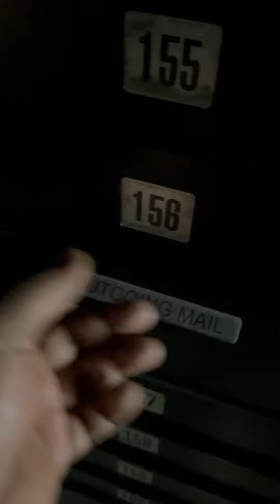When you meet someone at the mailbox!